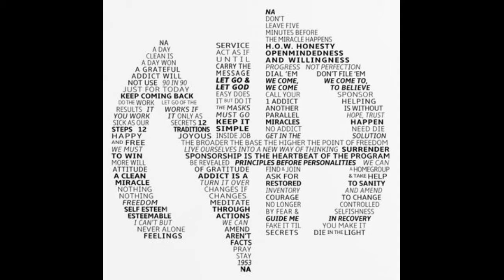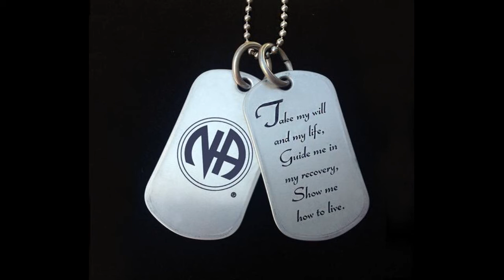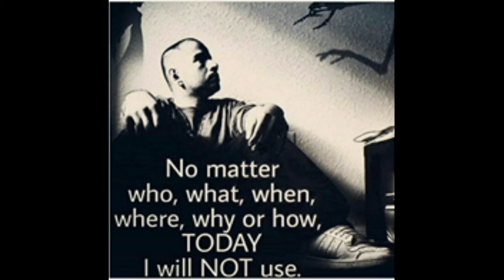Greater NY Professional Roundtables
International PI Learning Day
Hosted by Manhattan Area NA